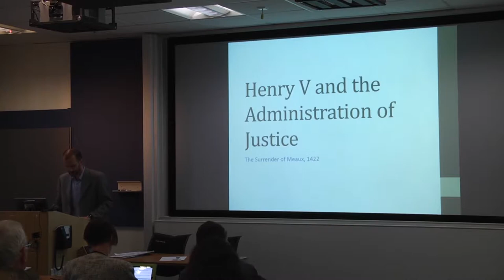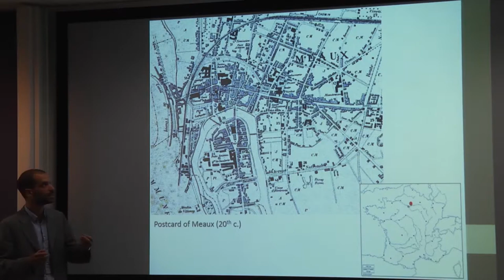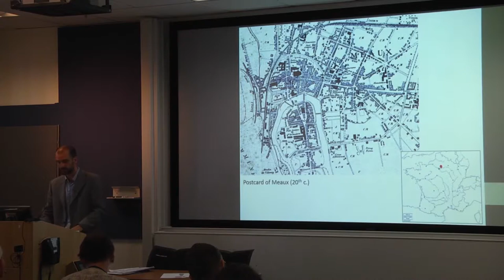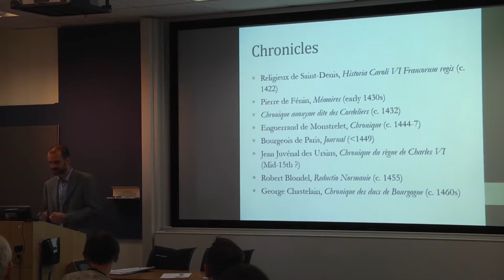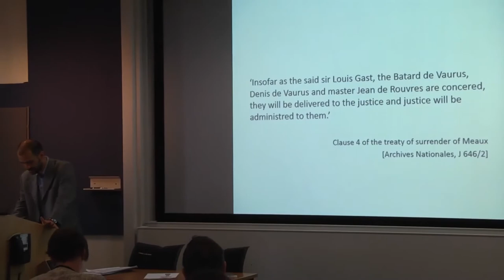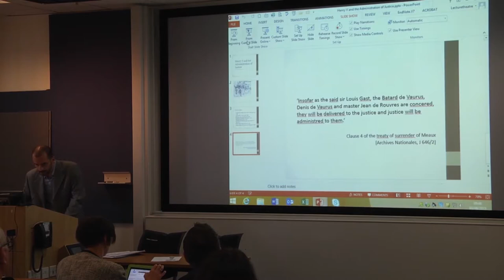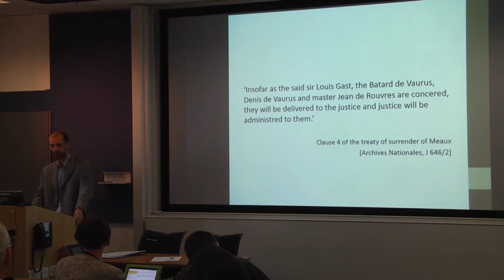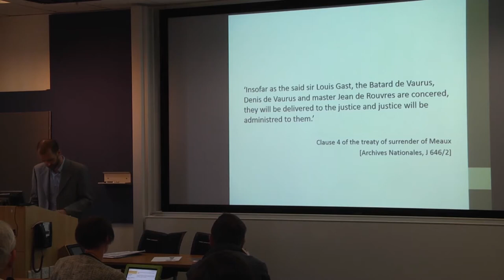600th Anniv. of the Battle of Agincourt - University of Southampton - Remy Ambuhl